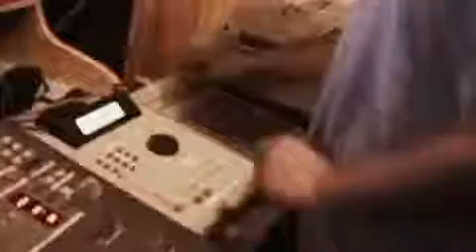Vybz Kartel Peppa Desperado Regan Bassie Cal